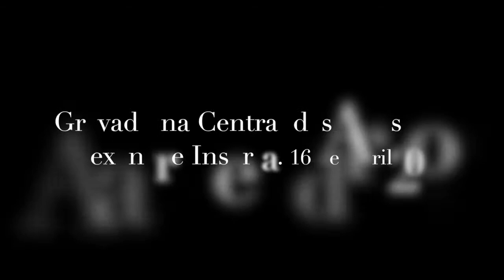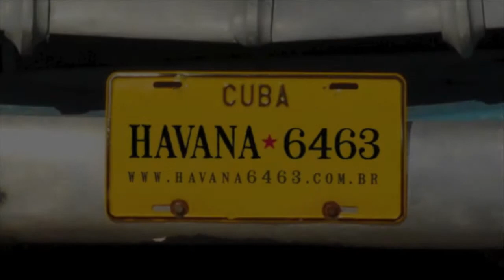Serrado / DJavan - Versão Latin Jazz de Batanga & Cia.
A mesma banda, com diferente formação!

Uma das caraterísticas do nosso show, é a troca de instrumentos entre os músicos.

Na música Serrado de DJavan, Versão Latin Jazz de Batanga & Cia., Claudia Rivera nossa flautista, asume o piano e Hanser Ferrer Alvarez nosso pianista a percussão. Para desfrutar durante o feriado PLAY

Show oferecido na Central das Artes, 16 de Abril 2015
Video: Alexandre Inserra.